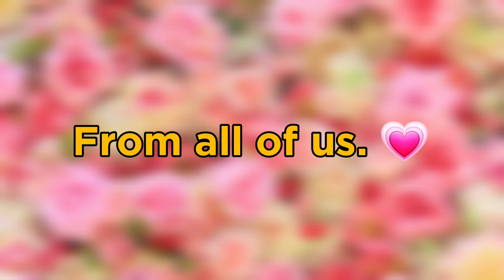Ophie Iriberri @ 70, AVP c/o Levi Buniel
This was celebrated on May 18, 2022 at EDSA Shangri-La Hotel with family, relatives and friends.